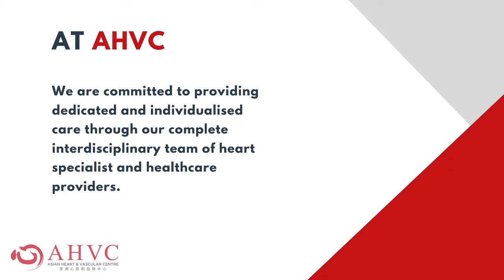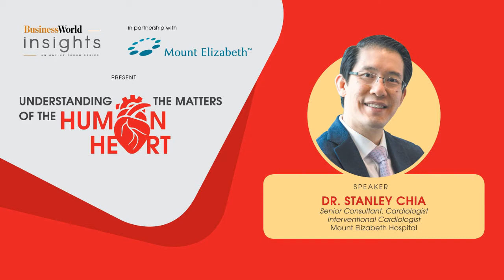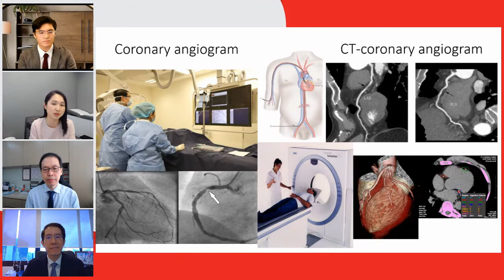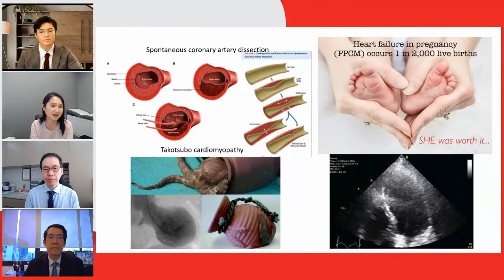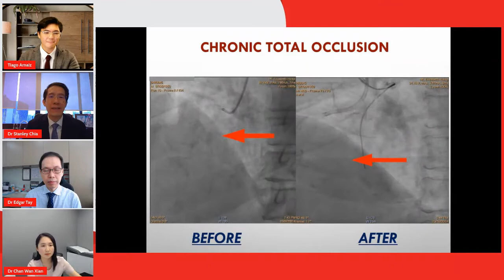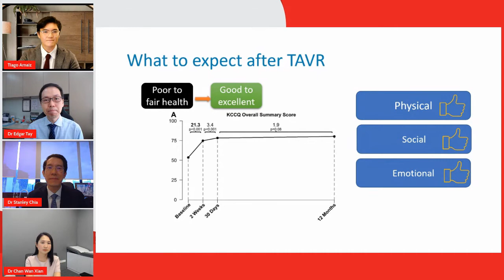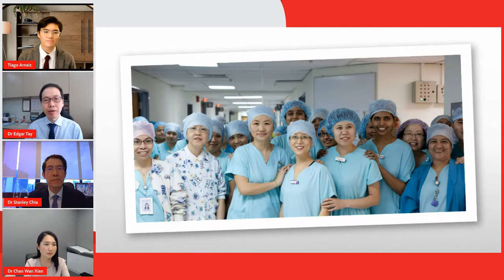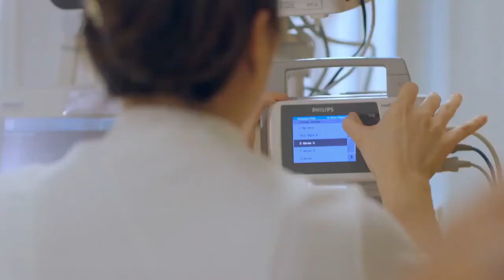BW Insights: Understanding the Matters of the Human Heart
The World Health Organization estimated that cardiovascular diseases (CVDs) killed 17.9 million people in 2019, constituting 32% of global deaths -- making it to be the leading cause of death worldwide.

With latest advancements in health science and in medical technology, what should the public understand about CVDs, and how can they be treated or, better, prevented?

Watch the replay of BusinessWorld Insights themed "Understanding the Matters of the Human Heart" presented by Mount Elizabeth Hospital.